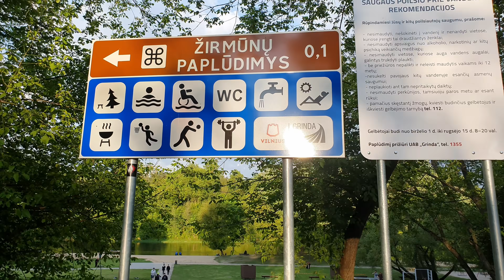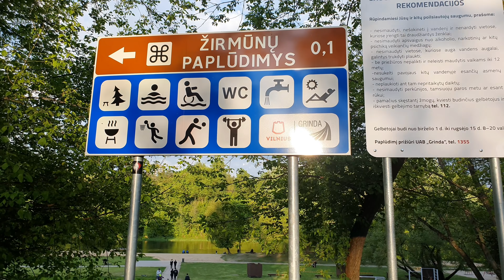Litwa. Portal z Wilna do Lublina. Jak wygląda plaża miejska.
Witam na moim kanale, mam na imię Vita i zapraszam do oglądania moich filmików ❤
Dzisiaj zapraszam na kolejny filmik ze mną, zabiorę Was w bardzo ciekawe miejsce, będzie to dworzec kolejowy w Wilnie, na którym został zainstalowany Portal łączący Wilno i Lublin. Mieszkańcy naszych miast mogą na żywo przywitać się i zobaczyć jedni drugich. W drugiej połowie filmu zabiorę Was w kolejne miejsce, będzie to plaża miejska nad Wilią w dzielnicy Żyrmuny. Pokażę jak wyglądają u nas takie miejsca i jakie atrakcje tam mamy. Zapraszam do oglądania ❤❤❤

P.S. Będę wdzięczna za każdą reakcję, za komentarz czy paluszek w górę, to bardzo pomaga w rozwoju mojego kanału 🥰